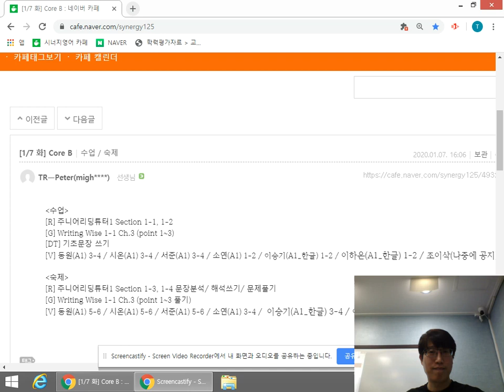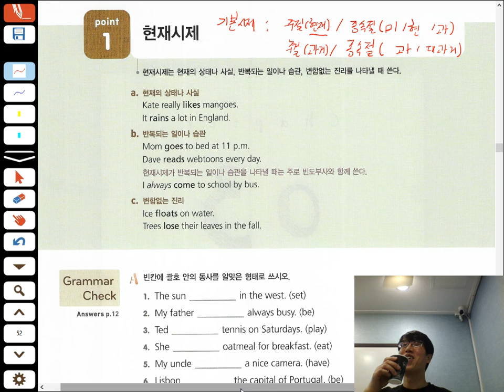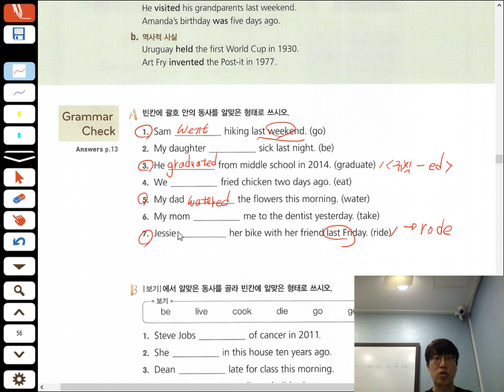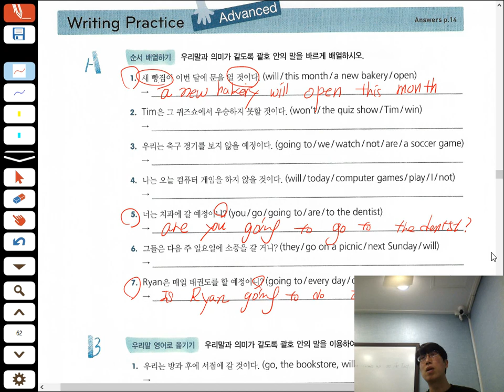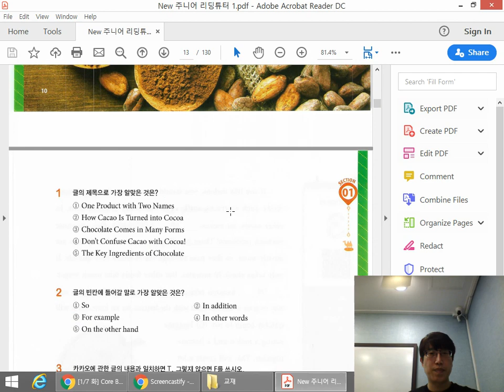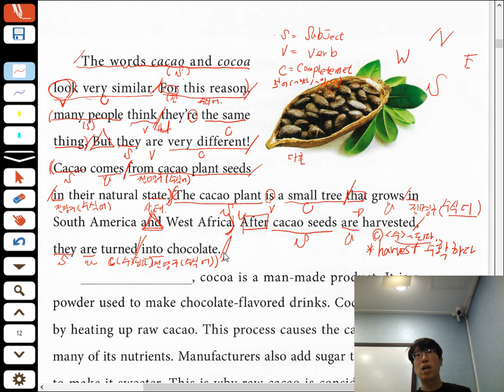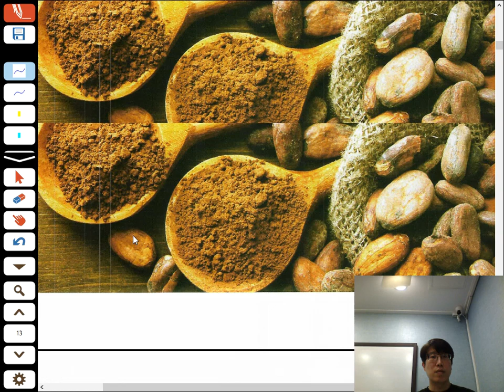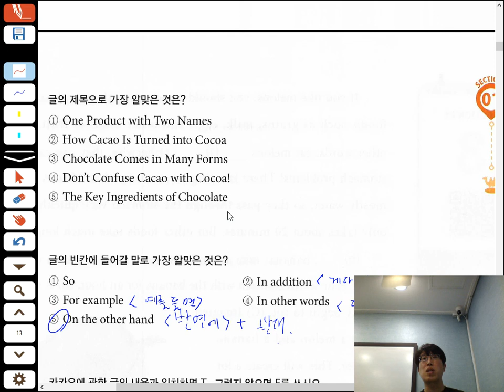Core B G 시제 / R 1~2 : Jan 7, 2020 7:28 PM